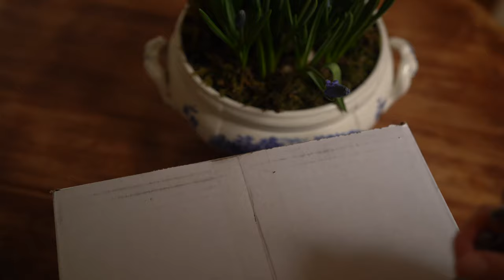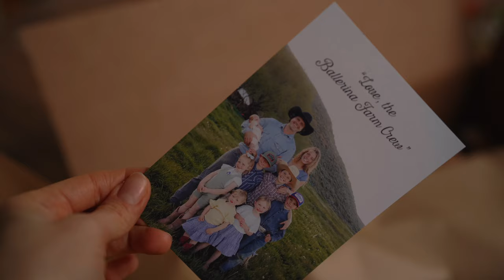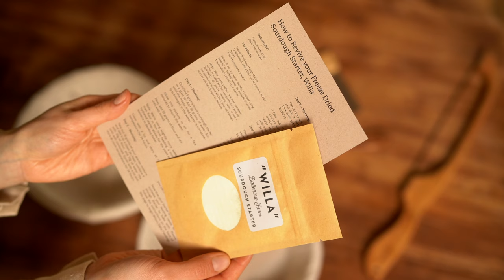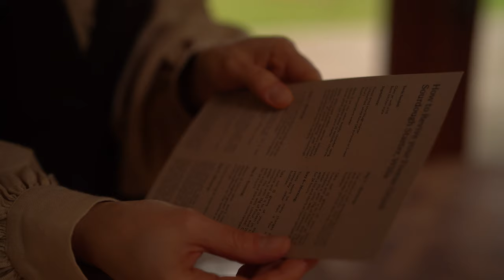Bake with me my first Sourdough Bread 🍯 A step-by-step Guide 🍞 ASMR | Cottagecore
In this video, I’m excited to share with you my journey of baking my first loaf 🍞

00:00 - Preview
00:44 - Unboxing Sourdough Kit
02:20 - 5 days of Reviving Sourdough Starter
06:01 - Baking day
10:54 - Scoring
12:42 - Fresh baked Sourdough Bread

INTERESTING FACTS ABOUT SOURDOUGH BREAD:
🍯 Sourdough bread is so good because of its unique taste, health benefits, texture, and environmental sustainability. It is a wonderful and satisfying food that has been enjoyed for centuries, and it is definitely worth trying!
🍯 Sourdough bread is a type of bread that is made using wild yeast and bacteria from the air.
🍯 The use of wild yeast and bacteria makes sourdough bread a healthier option compared to the usual bread. The fermentation process breaks down the gluten in the dough, making it easier to digest. It also increases the availability of nutrients in the bread, including vitamins B and C, iron, magnesium, and zinc. Sourdough bread also has a lower glycemic index than other bread types, which means it does not cause a spike in blood sugar levels.

🍯 STEP I - Revive your dried sourdough starter
Day 1:
5 g dried sourdough starter
50 g bottled water
20 g flour

Days 2,3,4,5:
In a clean jar, mix:
10 g starter mixture (Excess mixture can be stored in the fridge for later use)
25 g water
25 g flour

🍯 STEP II - Switch to daily feeding once your starter has been rehydrated
30 g sourdough starter
125 g water
140 g flour

🍯 STEP III - Bake your first Sourdough Bread

Ingredients
250 g active starter
735 g water
1000 g all purpose flour (I mixed unbleached + whole wheat flour)
24 g sea salt + 50 g of water when you add the salt

1. Add your dried starter to a bowl.
2. Add 735 grams of water.
3. Mix the starter with the water.
4. Add the flour.
5. Mix everything together for 2-3 minutes.
6. Cover the bowl and let it sit for 30 minutes.
7. Add the salt and remaining 50 grams of water.
8. Knead the dough for about 3-5 minutes until the water and salt are fully incorporated.
9. Cover again and let it rest for 30 minutes.
10. Over the next 1.5-2 hours, perform 3-4 sets of “stretch and folds,” covering and letting the dough rest after each series.
11. Cover the dough and let it rest at room temperature until it doubles in size OR place it in the fridge for 8-10 hours for a slower fermentation overnight.
12. Dump the dough onto a clean counter and divide it in half.
13. Spread each piece of dough out a bit into a square shape, fold over the sides first, then roll it up (the dough will be a little sticky, so you can add flour if needed).
14. Once rolled up, push it away from you, and then pull towards you to build tension in the dough. Do that 3-4 times until your loaf is round and bouncy. Repeat with the second loaf.
15. After your first shaping, leave the loaves on the counter (uncovered) for 20 minutes.
16. After 20 minutes, shape the loaves one more time, repeating step 14. (You will notice the dough is not as sticky the second time.)
17. Gently, with a bench scraper, flip over and place the dough into floured proofing baskets and cover them.
18. Place both baskets in the fridge for about 1-2 hours.
19. Flip the dough out of the proofing baskets onto a sheet of parchment paper.
20. Score your bread. Using the parchment paper to lift the dough, place it into a preheated cast iron pot, then immediately into the oven.
21. Cover and bake for 25-35 minutes at 450℉ / 232℃.
22. After 25 minutes, remove the lid and put back in the oven for another 5-10 minutes or until the bread is a deep golden brown.
23. Remove from the oven and let cool on a cooling rack before slicing into it.
Bon appétit !!! 🍞